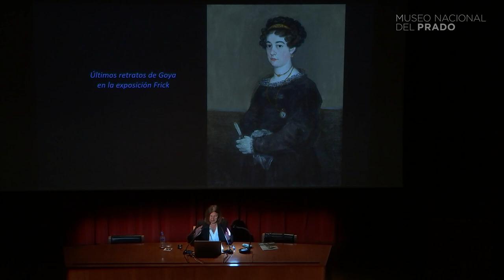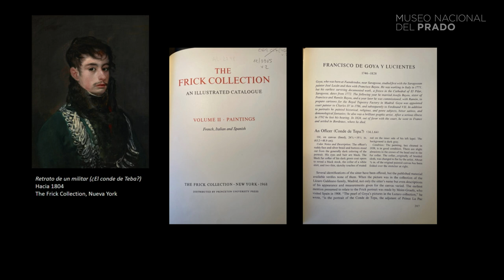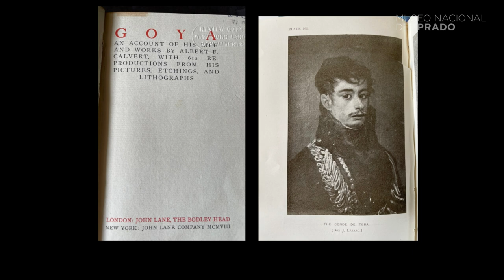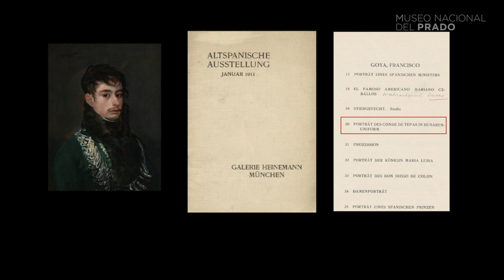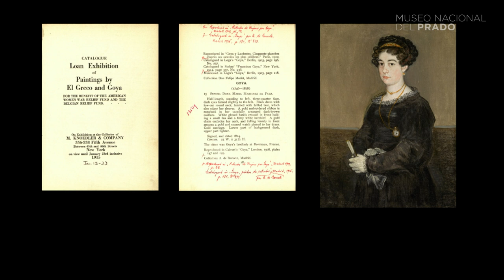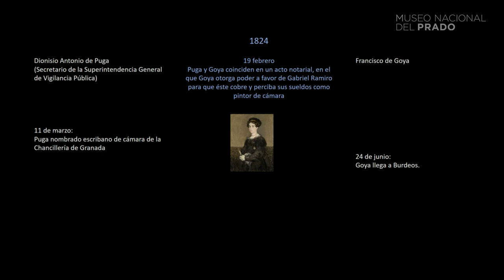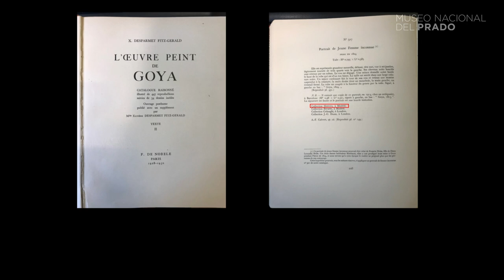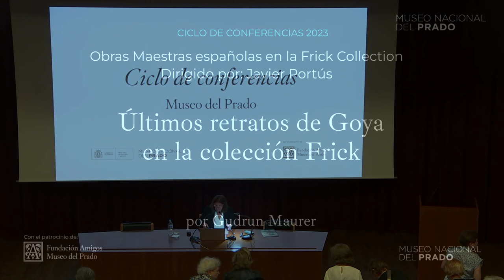"Últimos retratos de Goya en la colección Frick" por Gudrun Maurer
La conferencia "Últimos retratos de Goya en la colección Frick", del 24 de junio de 2023 e impartida por Gudrun Maurer (conservadora de Pintura española del siglo XVIII y Goya del Museo Nacional del Prado), forma parte del ciclo "Obras maestras españolas en la Frick Collection".

En la exposición La pintura española de The Frick Collection destacan dos retratos de la época tardía de Francisco de Goya (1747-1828), que permiten estudiar el impactante desarrollo de este género por el pintor aragonés, el retratista más importante de la corte. Muestran especialmente su capacidad singular de profundizar en la naturaleza interior de sus modelos y de reflejar en sus retratos también el contexto histórico-político y social.

Las obras en las que está inmerso el edificio que alberga la Frick Collection de Nueva York han posibilitado que viajen a Madrid sus nueve cuadros españoles. Son tres pinturas del Greco, sendas obras de Velázquez y Murillo, y cuatro de Goya. Todas ellas se caracterizan por su alto nivel de calidad, y varias son muy singulares dentro del catálogo de sus respectivos autores. Para su presentación en Madrid, se han reunido en una sala donde también se muestran cinco cuadros del Prado que se relacionan directamente con otros tantos de la Frick, propiciando un diálogo que enriquece nuestro conocimiento tanto de las obras neoyorquinas como madrileñas. Con motivo de la exposición se celebra este ciclo de conferencias, que combinan información sobre la propia colección y su fundador, con reflexiones sobre el coleccionismo de pintura española en Estados Unidos, y con análisis pormenorizados de muchas de las piezas que participan en la exposición.

"Obras maestras españolas en la Frick Collection"
13, 20, 27 de mayo, 10, 17 y 24 de junio de 2023